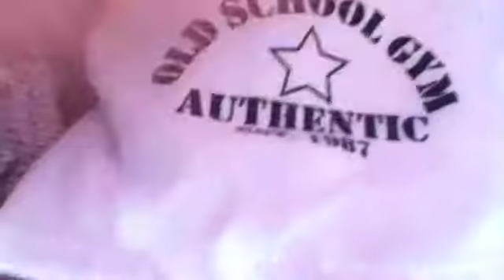Putting away all of my dolls clothes part 1